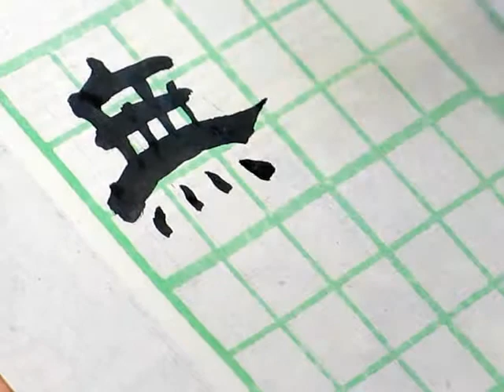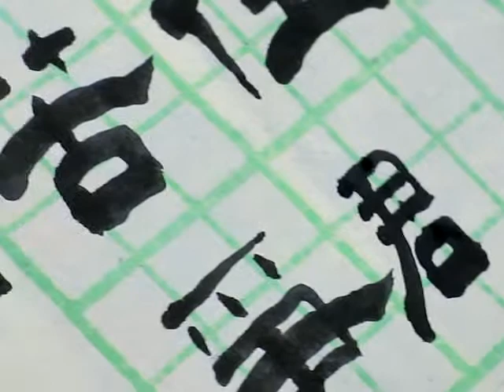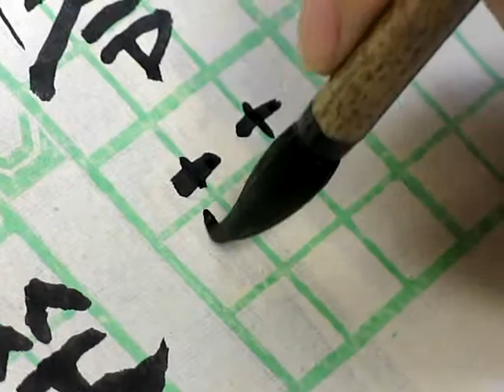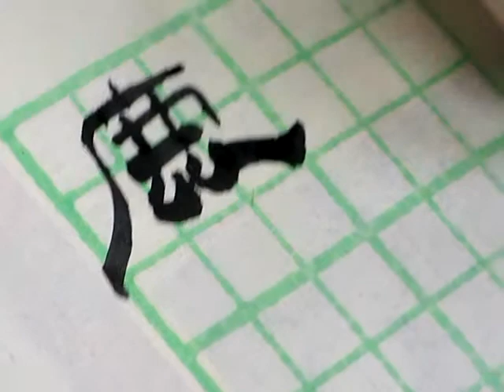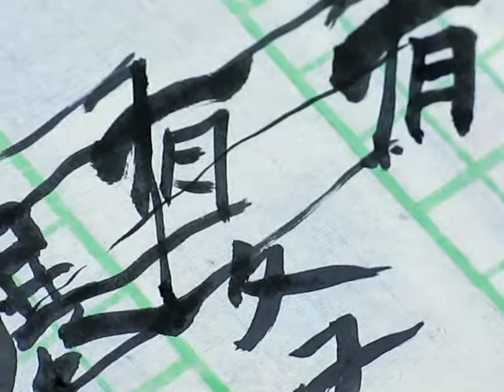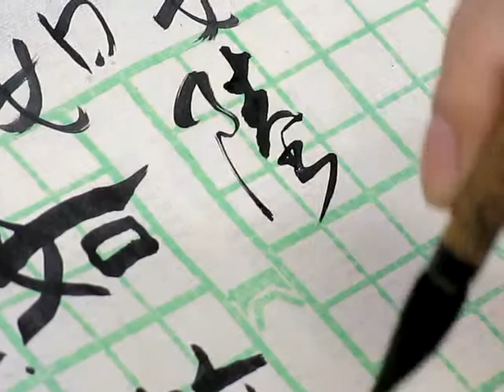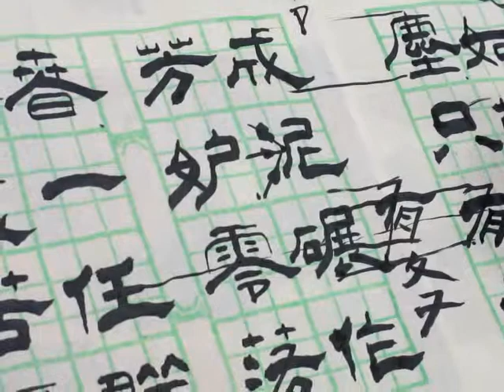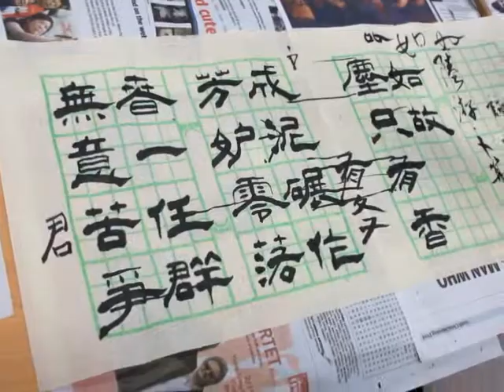顧老師書法示範2014-03-13_0140((卜算子2完)無意苦爭春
隸書示範  (南宋 - 陸游 -《卜算子2完》 詠梅)
無意苦爭春，一任群芳妒。
零落成泥碾作塵，只有香如故。